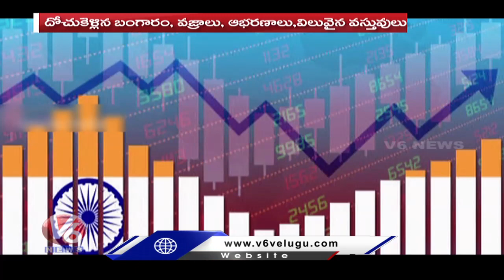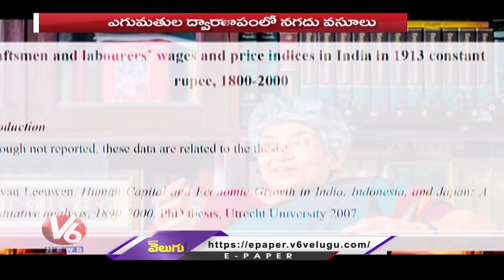Ground Report : Special Story On Indian Wealth Looted By Foreign Country | V6 News